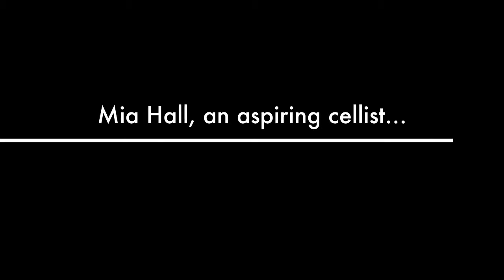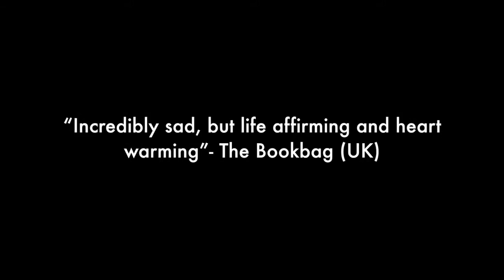If I Stay by Gayle Forman book trailer